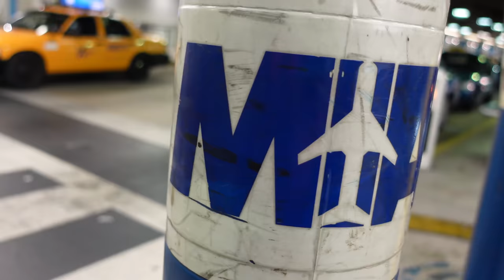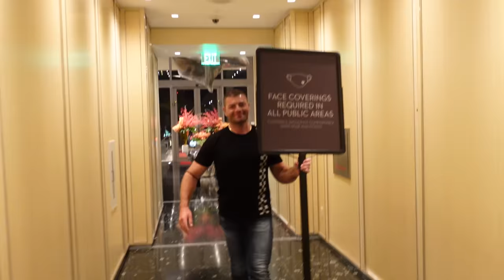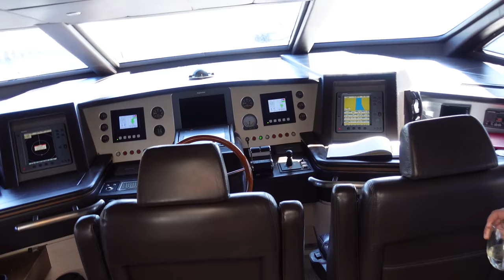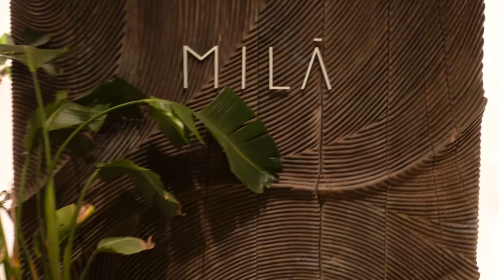I almost bought this $15 million dollar YACHT! | Miami Travel Vlog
We work hard and we play hard! Come with me to my favorite city, MIAMI!